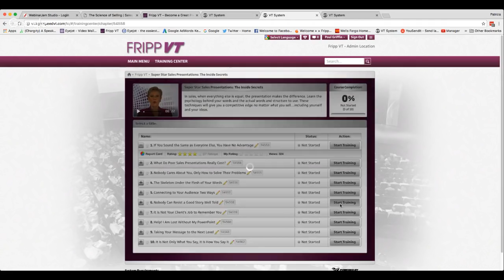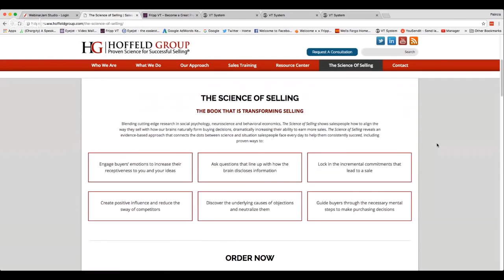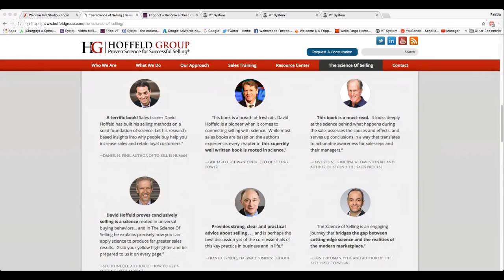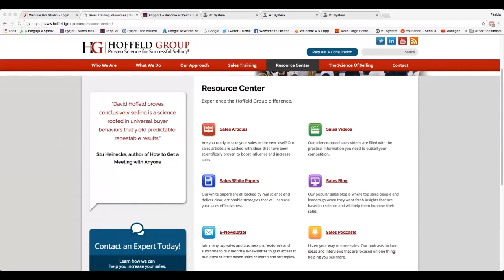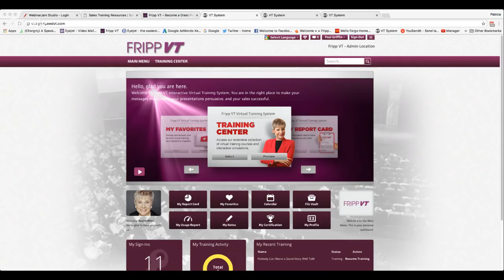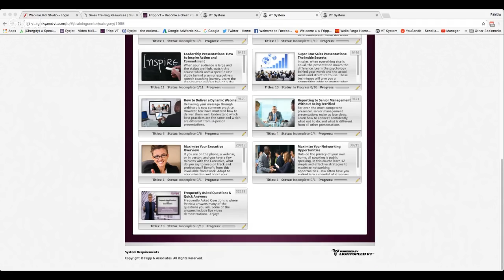The Science of $elling: Proven Strategies to Make Your Pitch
Patricia Fripp interviews David Hoffeld about the science of selling as part of the FrippVT Sales Series.
Patricia Fripp can help you become a good speaker easily, conveniently, quickly. You can have Patricia Fripp as your speech coach 24/7 take a Trial.
Fripp Virtual Training for Public Speaking, Presentation Skills, and Sales Presentation Skills. This is highly interactive and learn-at-your-own pace online learning. Patricia Fripp is a Hall of Fame keynote speaker, sales presentation skills expert, and executive speech coach, sister to Robert Fripp, Past President of the National Speakers Association.